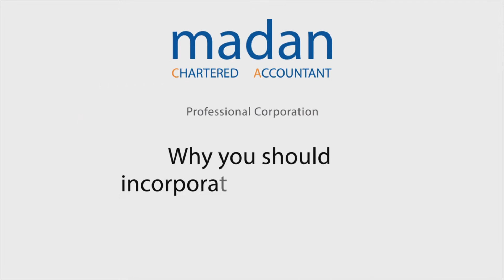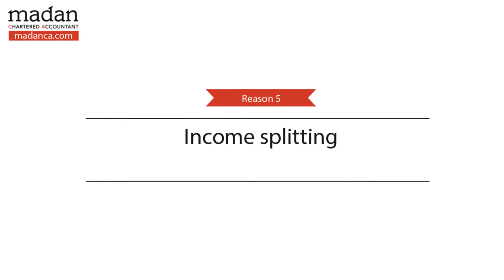Why you should incorporate for real estate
I'm going to tell you the top five reasons why you should incorporate for real estate.

(Including Tax Tips for Canadians, Personal Tax Planning Guide for Canadians: 2014 Edition and 20 Tax Secrets for Canadians)

00:38 - Limited Liability Protection
01:08 - Easy Succession And Estate Planning
01:45 - Flexibility In Partnerships
02:25 - Financing Is Easier
02:37 - Income Splitting

The information provided in this video is intended to provide general information.  The information does not take into account your personal situation and is not intended to be used without consultation from accounting and financial professionals.  Allan Madan and Madan Chartered Accountant will not be held liable for any problems that arise from the usage of the information provided in this video.